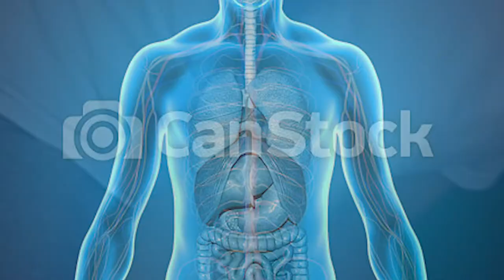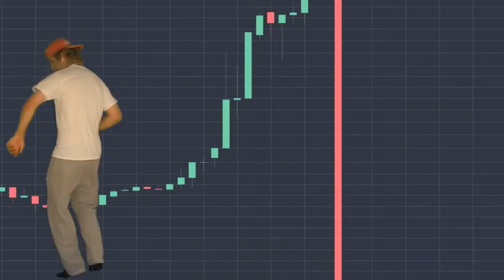Kong Papi - Ape Pack Freestyle (Official Music Video)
Ape Pack Freestyle, the new single from Kong Papi -

Music video by Kong Papi performing Ape Pack Freestyle. (C) 2021 Kong Papi Records under exclusive license to Kong Papi Records.